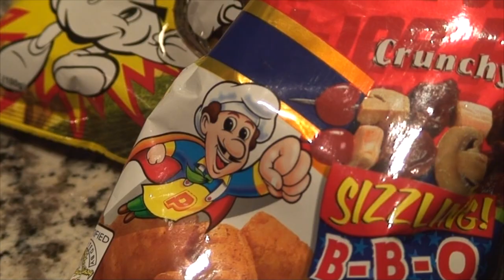We Try Crazy Filipino Snack Food | Food Gauntlet #1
Steve and Rachel try out some of the most exotic (and tasty!) filipino snack foods. Which ones did they like and which ones were crazy terrible? You gotta watch to find out.